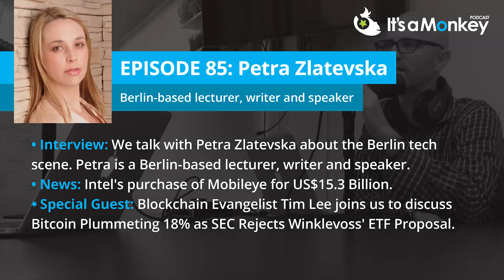It's a Monkey Podcast - Episode 85 - Petra Zlatevska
Kevin talks with Petra Zlatevska, Berlin-based lecturer, writer and speaker.

TECH NEWS:
1) Intel purchase Mobileye for US$15.3 Billion

2) Bitcoin Plummets 18% as SEC Rejects Winklevoss' ETF Proposal

2nd Tech item presented by Tim Lea - Blockchain specialist and author of 'Down The Rabbit Hole'.

HOSTS:
Kevin Garber - CEO & Co-founder of ManageFlitter -